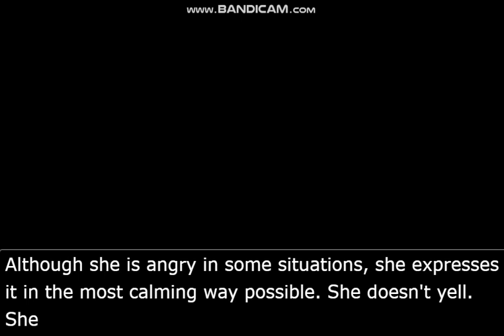Misty Fey, The Most Calm And Laid Back Individual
Misty deserves a reward. Give her one please.